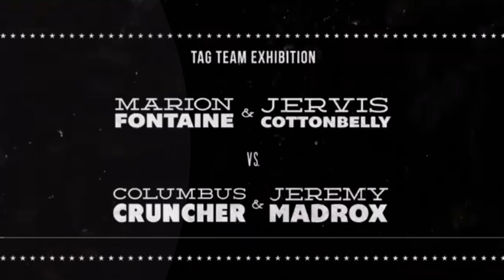9/29/13 - Olde Wrestling - Marion Fontaine & Jervis Cottonbelly vs Columbus Cruncher &Jeremy Madrox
Olde Wrestling
"Another Extravaganza Of Wrestling Exhibitions"
September 29th 2013
Norwalk, Ohio

Tag Team Exhibition Match

Footage owned by Olde Wrestling